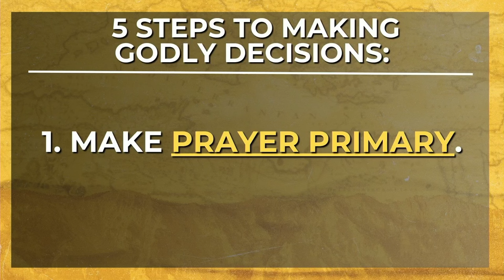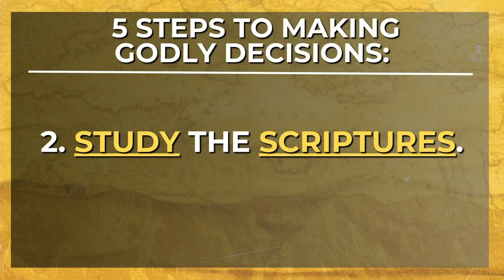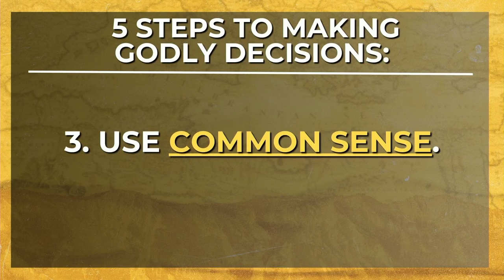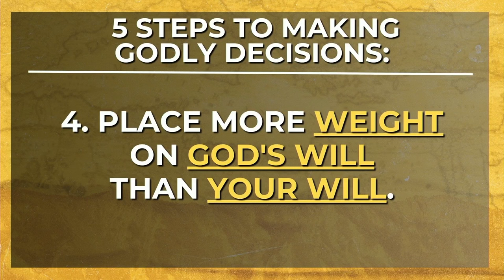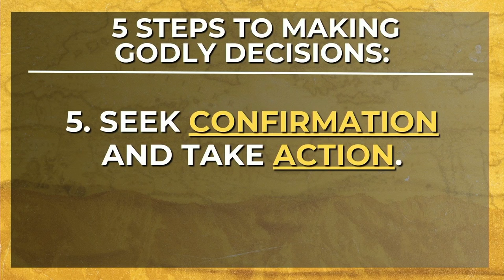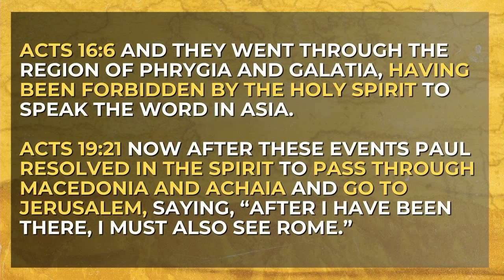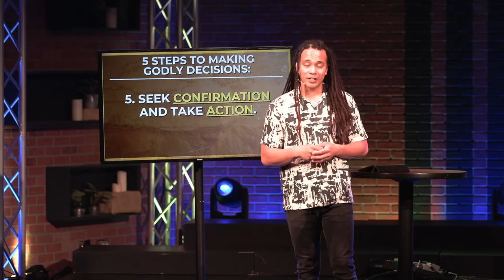The Art of Decision-Making as a Disciple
Open a Bible to the Book of Acts and follow along with Pastor Obie as we learn the art of making Godly decisions and live as disciples.